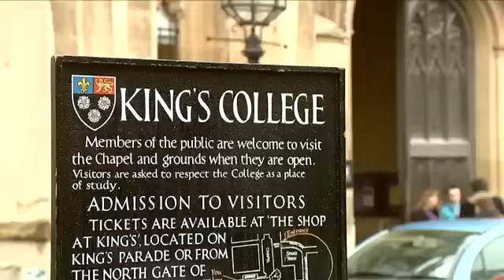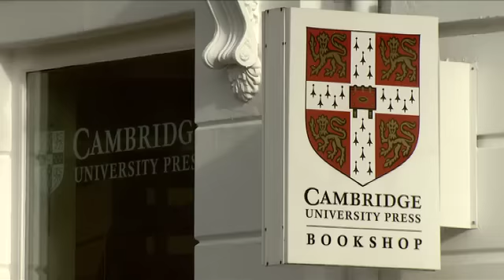Treffen der Südtiroler in London 2012